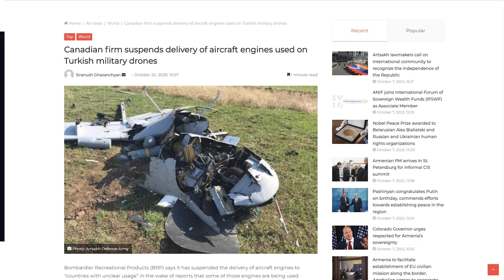Shaykovka Airbase Drone and Tu-22 - Satellite Photos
Satellite photos of Shayhovka Airbase after the drone. Tu-22.